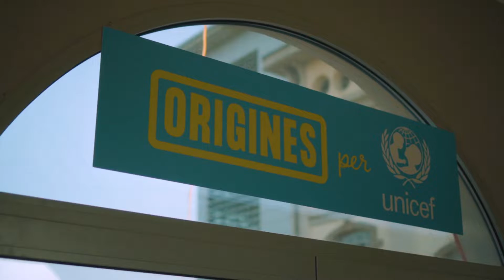IFF Integrazione Film Festival 16esima edizione - Prima serata 10 maggio 2022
IFF Integrazione Film Festival 16° edizione - prima serata 10 maggio 2022
Video di Azddine El Ghaouat